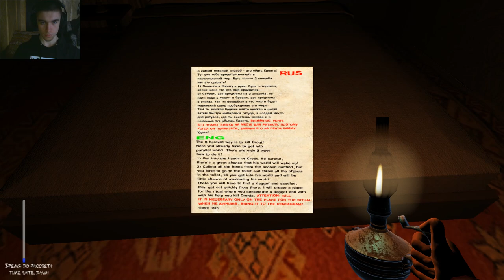► УБИЛИ ДЕМОНА ◄ Dawn in bloody darkness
Игра Dawn in bloody darkness. Всем привет. Меня зовут Дмитрий и я снимаю прохождение игр.